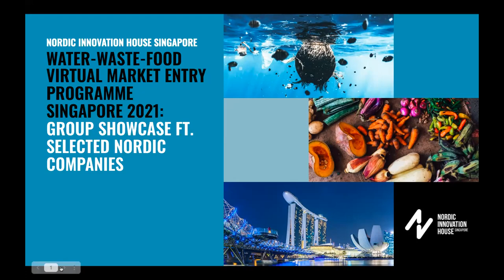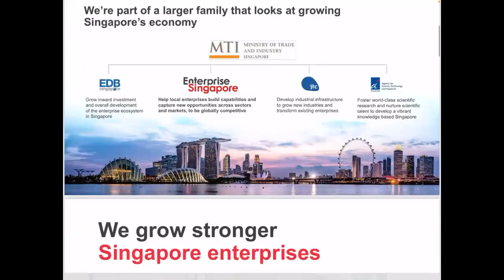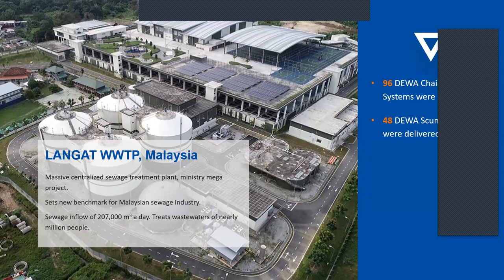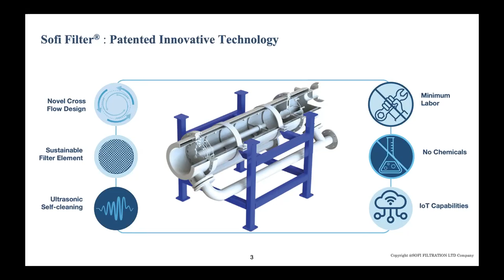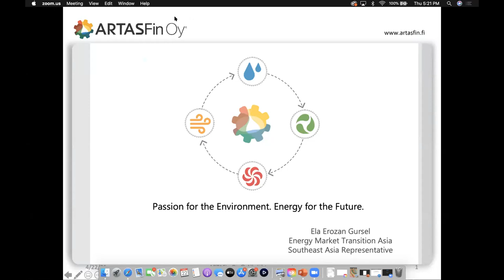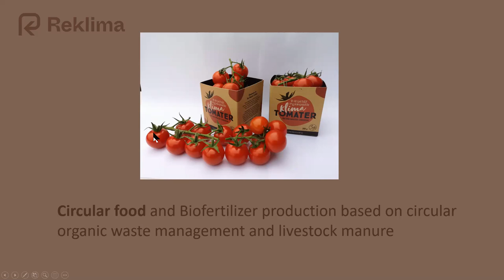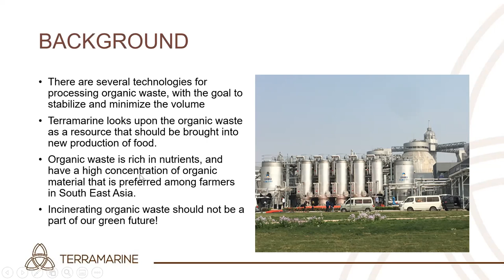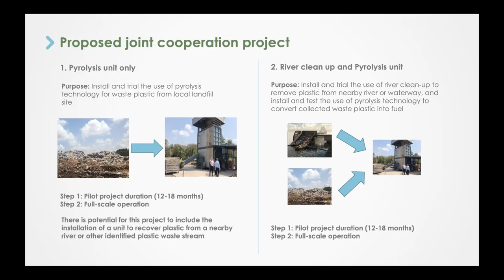NIH-SG: WWF Programme - IPI & Enterprise Singapore Partner Session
Nordic Innovation House Water-Waste-Food Virtual Market Entry Programme partner session with Enterprise Singapore and IPI.